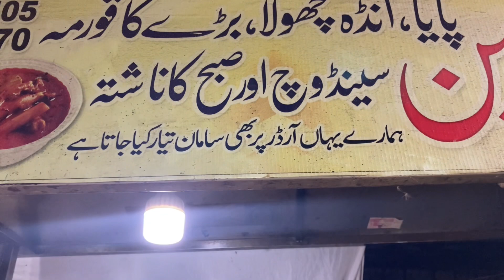mujhsa milay nanny fans|| Aj ka vlog me bhut maza aya